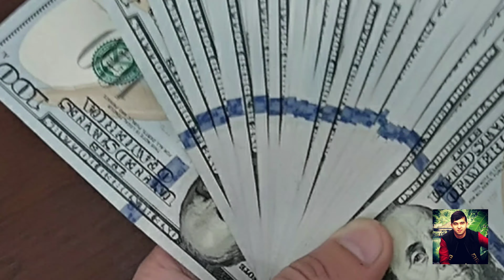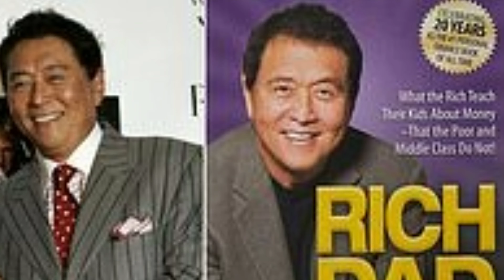KÖCHMAS MULK BIZNESI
BU YERDA SIZNING QURILMANGIZNI REKLAMASI BÔLISHI MUMKUN.